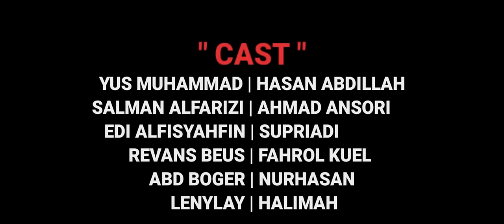Harga diri 3 | short movie madura ( SUB INDONESIA )